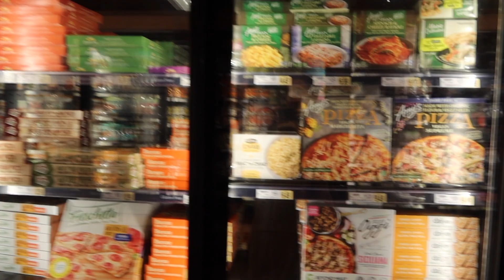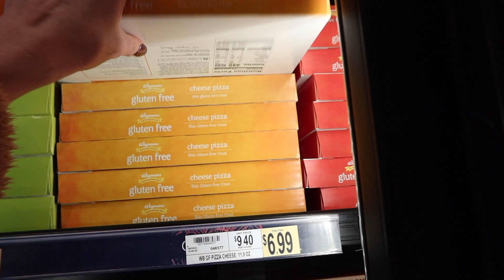Making Banana Bread, WorkingOut, Wegmans Shopping: VLOGMAS Day 17 Busy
Come along for a busy day in my life vlog where I bring you along as I make banana bread using the Gonanas mix, get client work done, do a work out and do some Wegmans shopping in prep for Day 18 of vlogmas!

Are you excited for the frozen pizza taste test?

CHAPTERS:
0:22 Welcome
1:22 Making the Gonanas banana bread
3:20 Making breakfast
4:15 Getting ready for a workout
5:13 Working out
6:33 Post-workout vibes
7:16 Wegmans list
8:42 Post-shopping
9:20 Car muckbang
9:52 Ending the vlog

CAMERA GEAR:
Camera 1: Canon G7X PowerShot